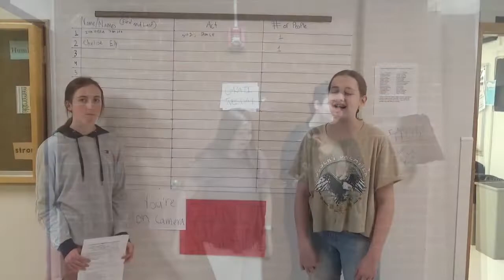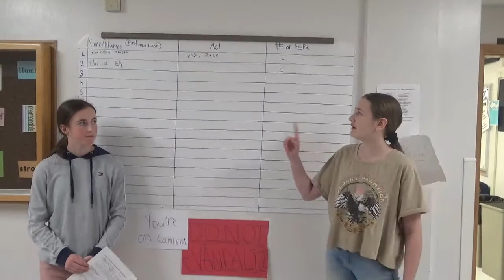FranklinFeed April 19, 2022